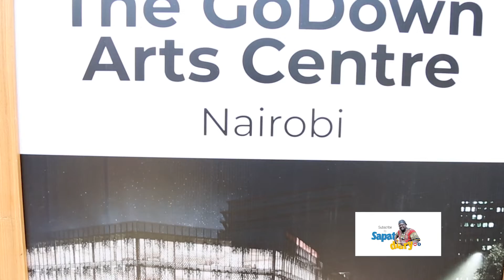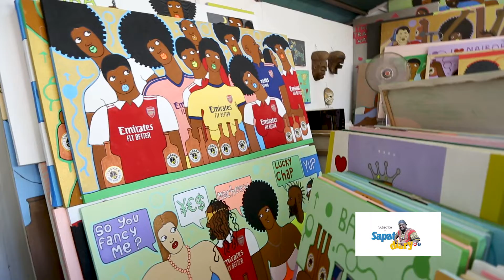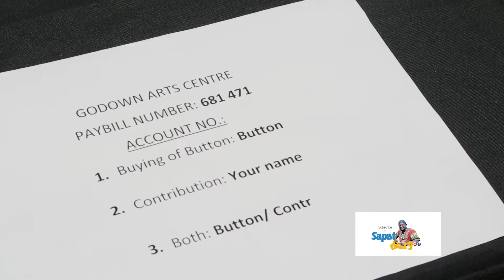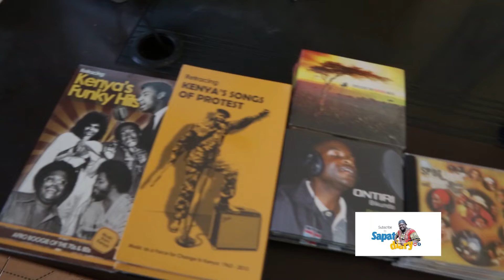Open Studio The Godown arts centre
Artists and Creative outlets based at the GoDown showcasing works on Saturday 22 October 2022.